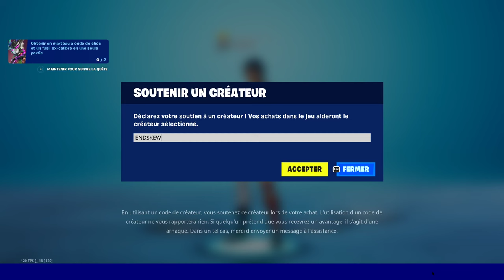Infliger des dégâts à des adversaires avec des armes nouvelles ou réintroduites